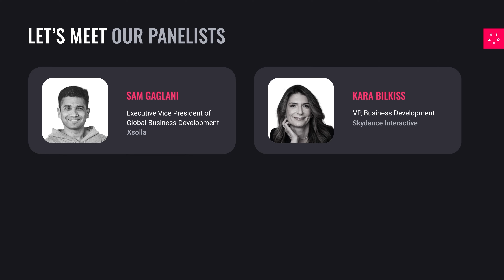What Are We Going To Expect From 2023 / GDC 2023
We all learned a lot from last year, and we look forward to seeing what 2023 has in store for all of us in the gaming industry. This panel of experts and leaders will build upon what they wish they had known earlier and share their vision for the gaming industry in 2023.

Speakers:
Sam Gaglani, EVP of Global Business Development & Partnerships at Xsolla
Kara Bilkiss, VP, Business Development, Skydance Interactive
Jenna Seiden, Vice President of Business Development, Niantic
Michael Lewis, Vice President, Direct to Consumer, Take-Two Interactive Software